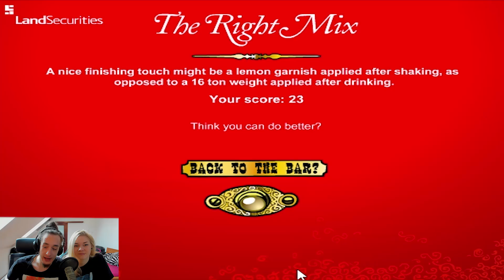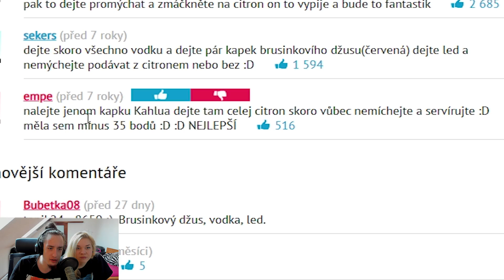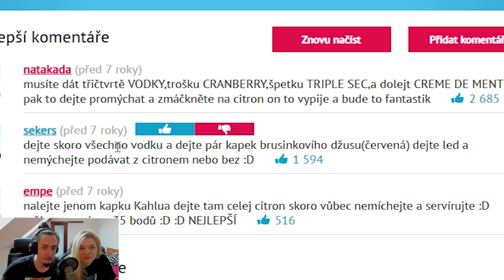KDO NAMÍCHÁ LEPŠÍ DRINK? - Barman S Partnerkou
PC Sestava:

- Grafika: Nvidia GTX 1080
- Procesor: Intel Core i7-6700K
- Základní Deska: ASUS ROG MAXIMUS VIII HERO
- RAM: 32GB DDR4 2400MHz CL15 HyperX Fury Black
- Zdroj: Corsair RM750
- Skříň: Corsair 780T Graphite Series
- Vodní Chlázení: Corsair Cooling Hydro Series H105
- SSD: Samsung 850 Pro 256G

Ostatní:

Mikrofon: Blue Spark
Střih: Adobe Premiere Pro CC 2017
Audio: Audacity
Nahrávací program: Nvidia Shadowplay